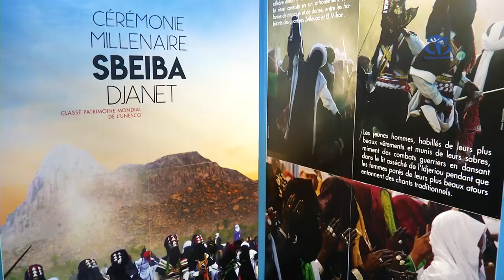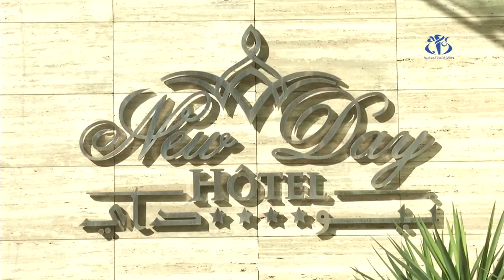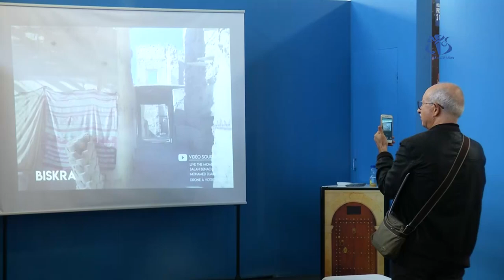ارتفاع الأسعار و تدني الخدمات عاملان يكبحان السياحة الجزائرية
الجزائر (وأج) - تعمل الجزائر خلال السنوات الأخيرة على أن تصبح وجهة سياحية بامتياز  من خلال  تطوير قطاع السياحة  إلا أن الواقع يدفع بالمواطن إلى البحث عن وجهات سياحية بديلة في ظل ارتفاع الأسعار و تدني مستوى الخدمات هذا رغم امتلاكها لمقومات طبيعية هائلة في المجال.